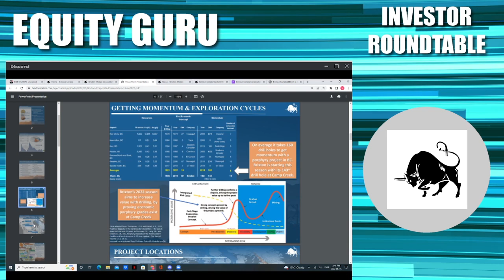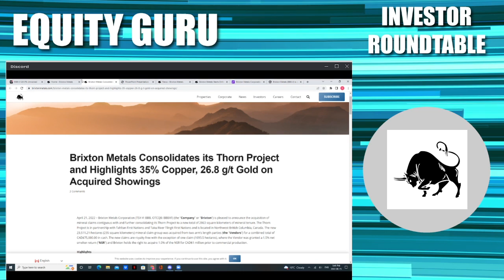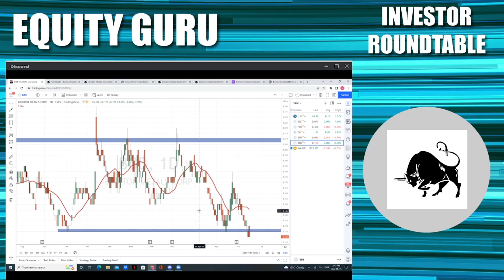Brixton Metals (BBB.V) - Investor Roundtable Video #3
Welcome to Equity.Guru’s Roundtable where our writers weigh in on the pros and cons of a spotlight company, break out where they see value, and help you avoid public markets pitfalls.

Today, we return to Brixton Metals (BBB.V), a Canadian junior advancing its flagship Thorne Copper-Gold Porphyry Project toward production.